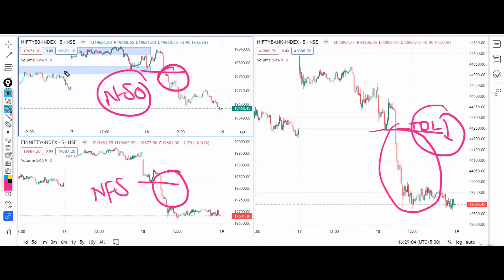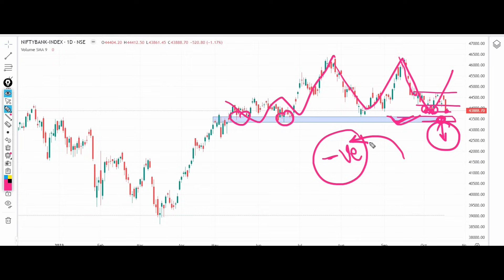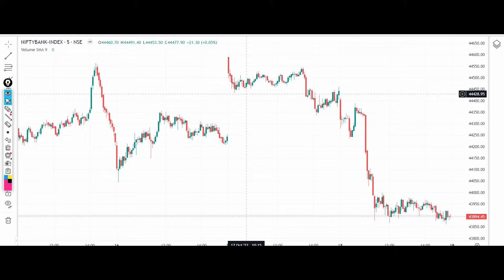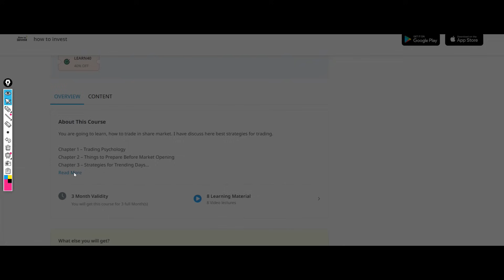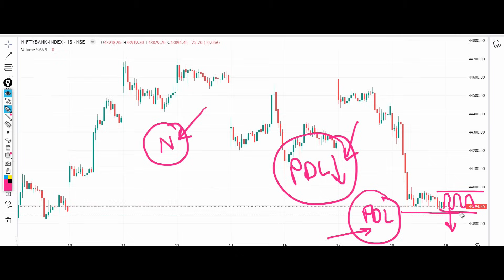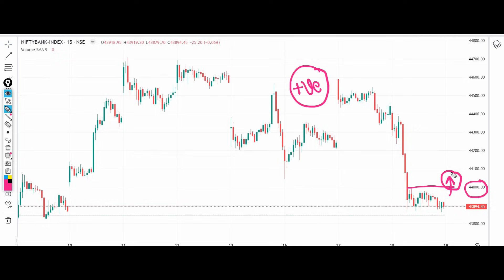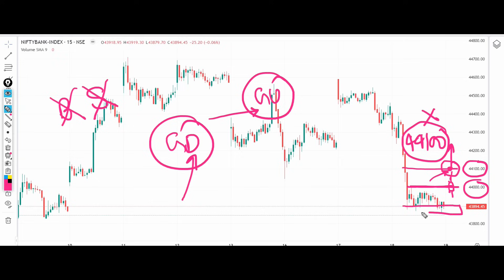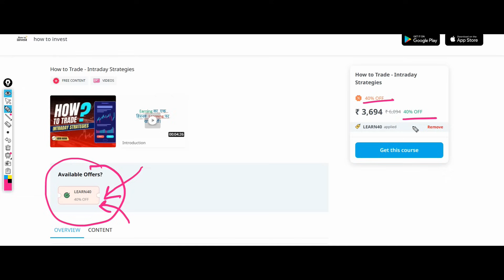Bank Nifty Analysis for Tomorrow 19 October 2023